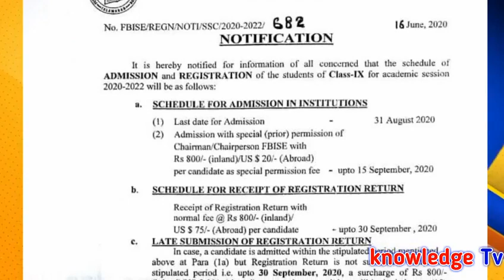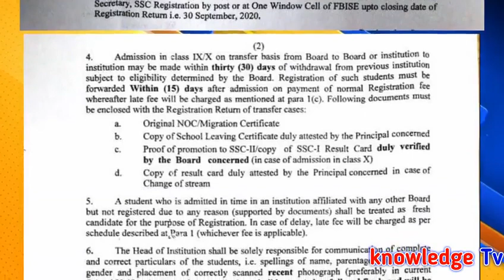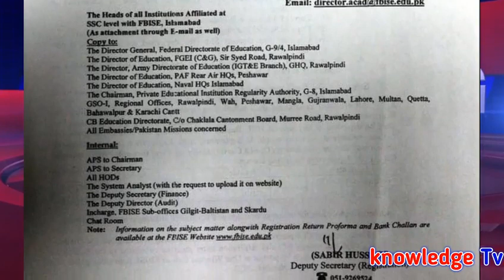Schedule for admission under Federal Board institutions l Registration for 2020-22 IX class l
Schedule for admission under Federal Board institutions l Registration for 2020-22 IX class lAll Government Notifications , Update News , Scholarship and Education News for Government Employees in All Pakistan.
VIEW NOTIFICATION.